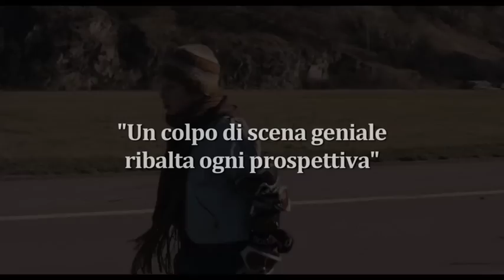Trailer SISTER OV/i italiano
Un film di Ursula Meier
Con Léa Seydoux, Kacey Mottet Klein, Gillian Anderson, Martin Compston

Orso d'Argento al festival di berlino 2012.